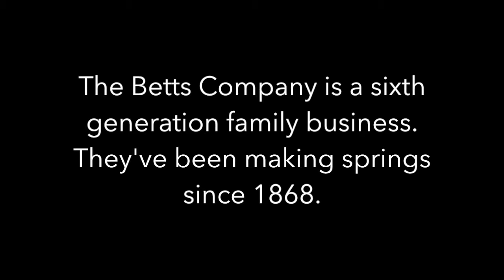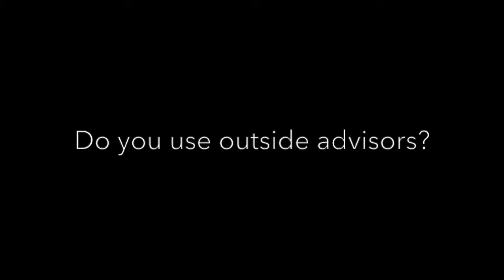Family Business Project: Mike Betts from the Betts Company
Mike Betts, CEO of Betts Company, explains how they have been a successful family business for 6 generations.